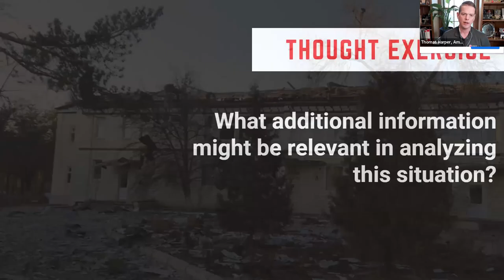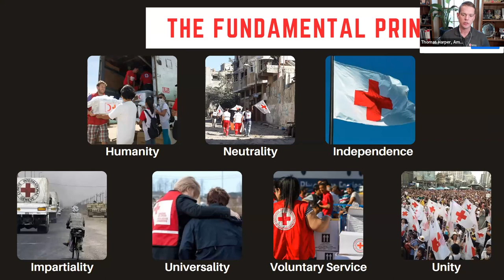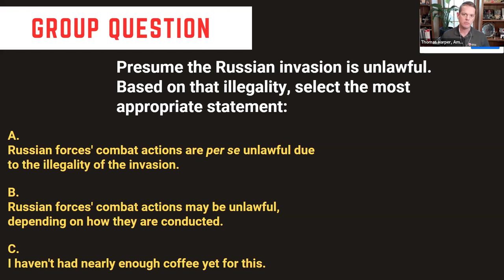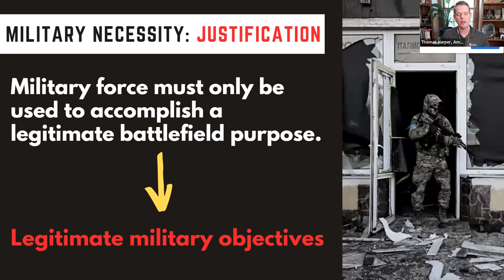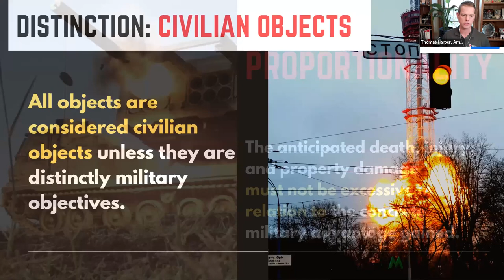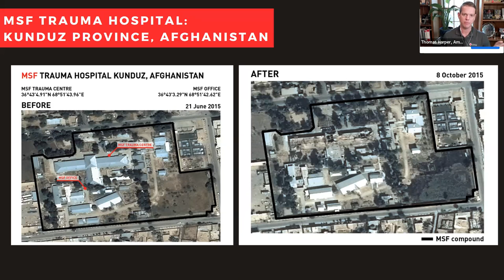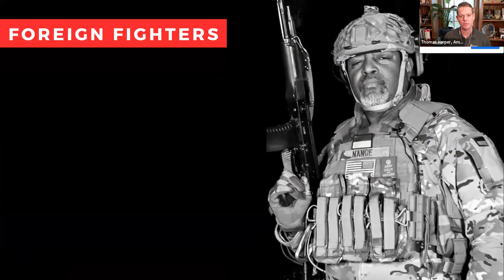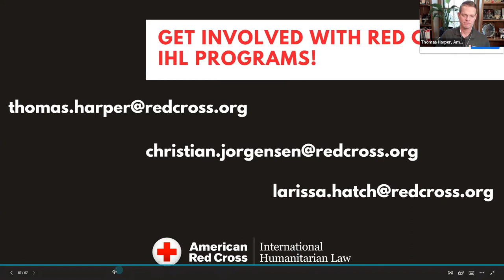IHL 101: The Conduct of Hostilities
Join the American Red Cross IHL Program to explore how the law governs the conduct of warfare, including who and what can be targeted, how the innocent are protected, and what types of military force can be used.

International Humanitarian Law (AKA the law of armed conflict or the law of war) is the body of international law that sets the rules for how wars are fought. Learn more about the Red Cross IHL Program